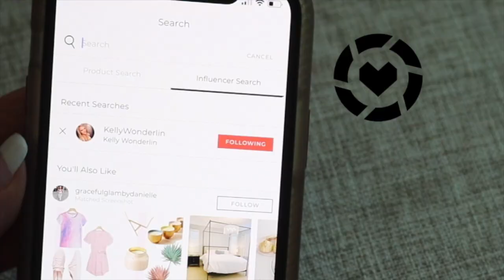LIKEtoKNOW.it app with Kelly Wonderlin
Follow me on the LIKEtoKNOW.it app under Influencers, Kelly Wonderlin